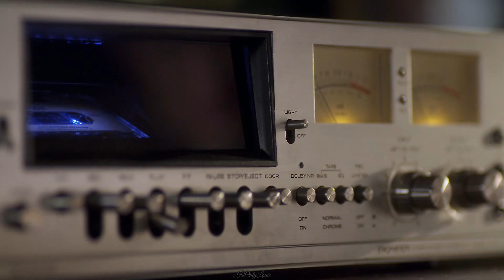Doctor Who | The God Complex | Trailer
I hope you enjoy this FAN MADE trailer of The God Complex :)